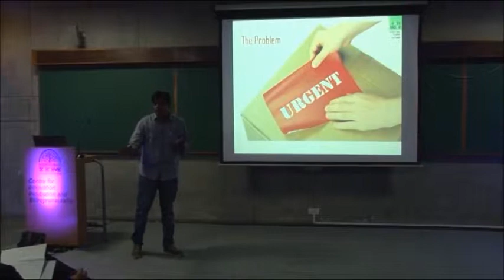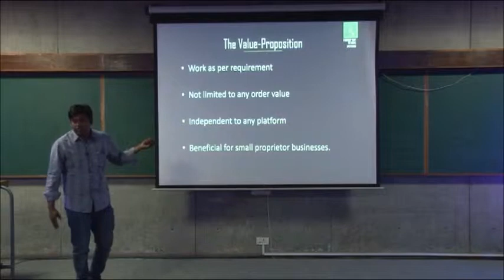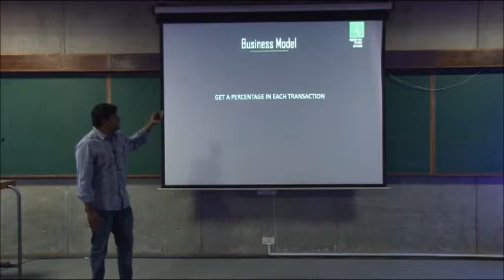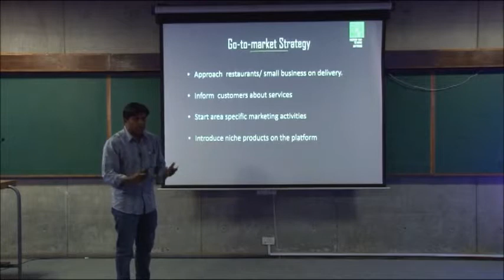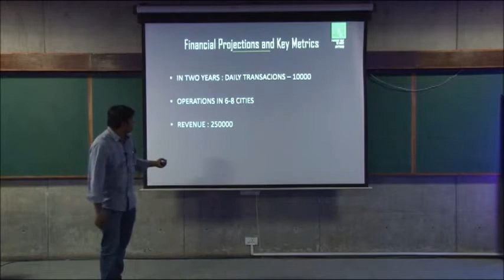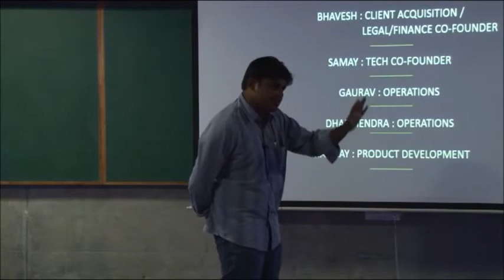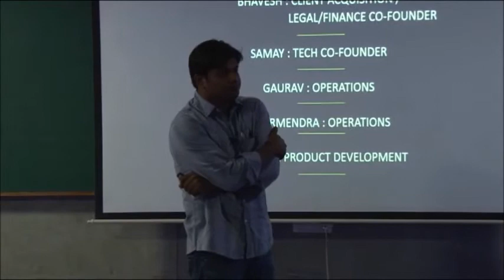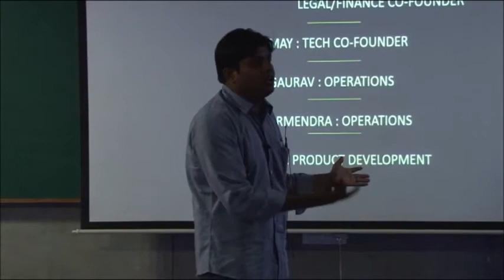Easy Movr Elevator Pitch Gujarat Accelerator 17th Sept '15